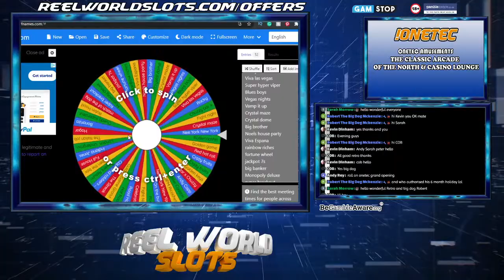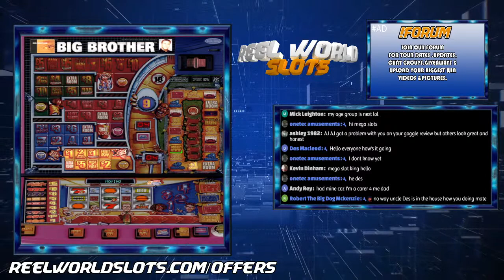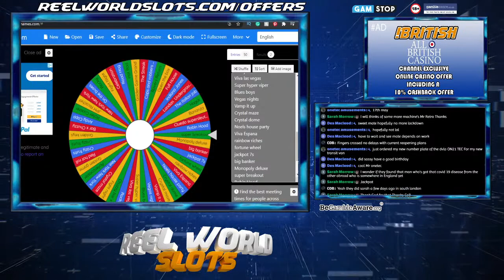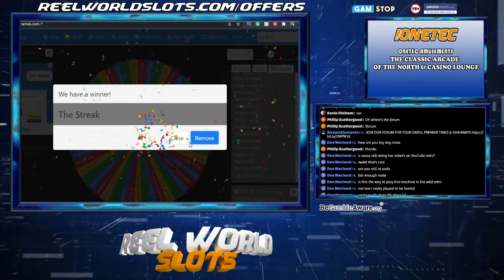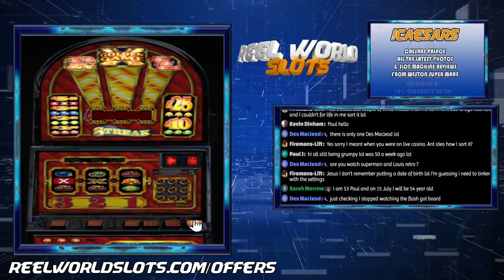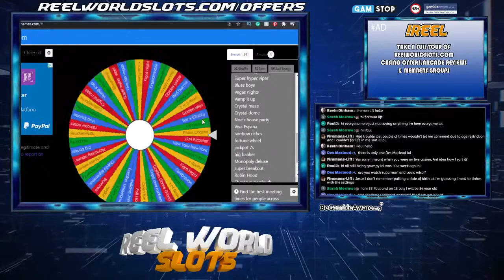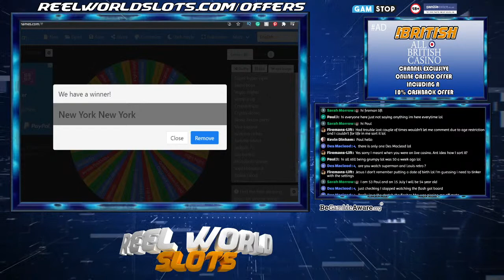LATE NIGHT SLOTS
Late nights were chosen by you the viewers of the show on the fruit machine simulator.

18+ Only. RESPONSIBLE GAMBLING - Gambling is very addictive and can cause financial problems, if you do gamble, only gamble what you can afford to lose and set yourself limits! If gambling has become an issue for you then you can speak with Gamcare

GAMSTOP lets you put controls in place to restrict your online gaming to a time period of your choice
You will be prevented from using any gambling websites and mobile apps run by companies licensed in the UK
🔞 18+ Only

Official Rules

1) The games are free to enter/take part in
2) The winner is chosen by a Random Number Generator on the day of the raffle/giveaway
4) The You Tuber is allowed to refuse entry to anyone at any given time
6) Only people over the age of 18+ are allowed to play
7) The You Tuber is allowed to edit/amend changes during the giveaway when they see fit.